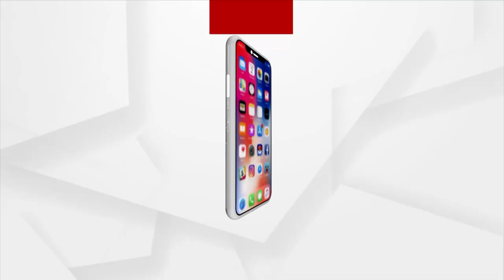Headlines 3 pm | 3 Aug 2023 | Argus News